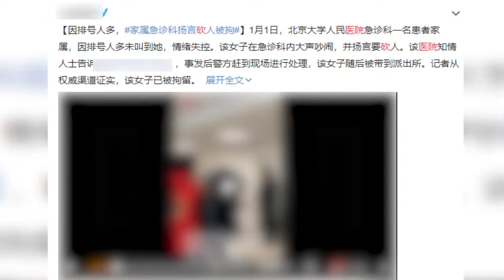北大人民医院患者家属声称要砍医生 被治安拘留5日